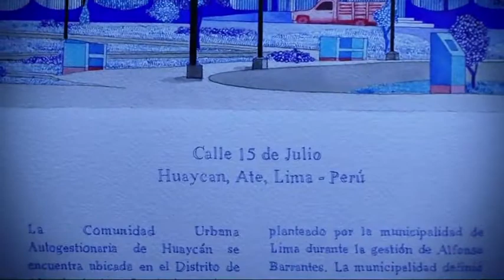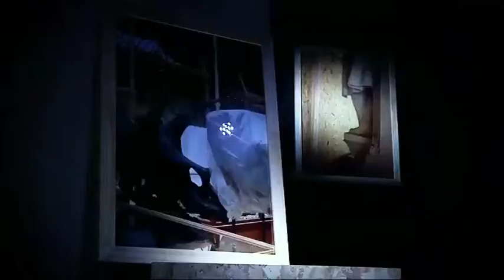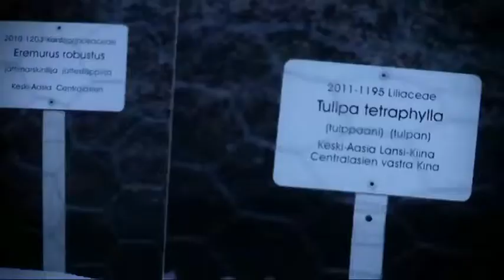Generación 2014 con Andrea Canepa y Eduardo Hurtado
Exposición de los proyectos de Andrea Canepa y Eduardo Hurtado. Dos de las propuestas ganadoras de Generación 2014.

Pieza del programa 'La Casa Encendida' de La 2 de RTVE.
Fecha emisión: 24/05/2014